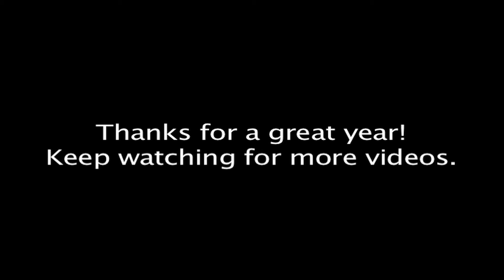YouTube Year Two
This video is a highlight of my year. It shows a few of the things that I have shot and where I have been over the past year. Please let me know what you liked or didn't like about this video or any of my other videos. I would to improve my videos in every way possible. Thanks!